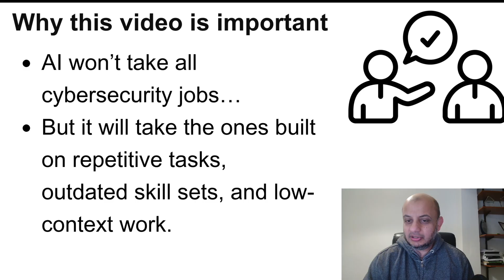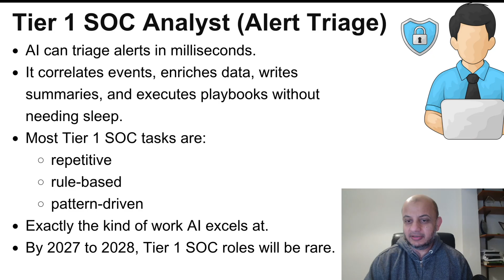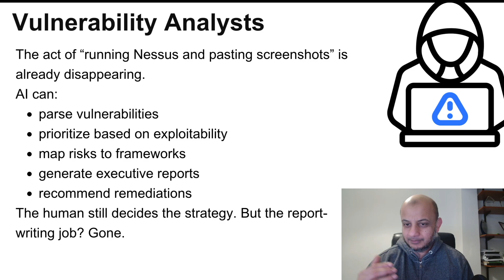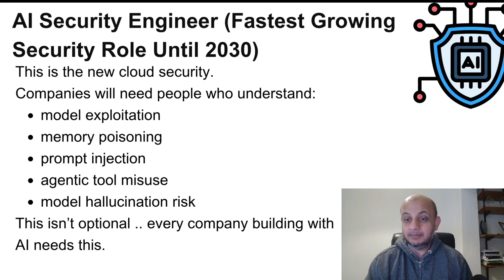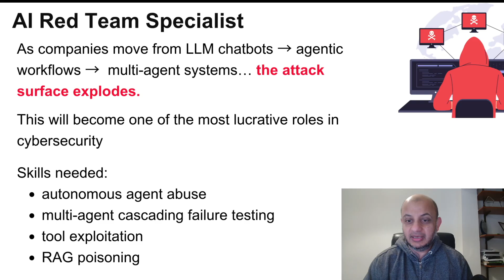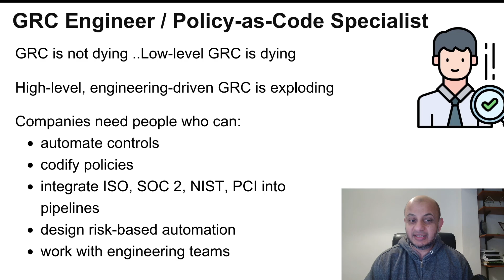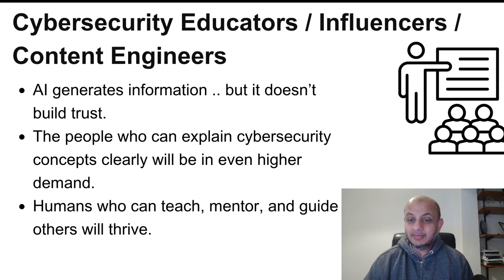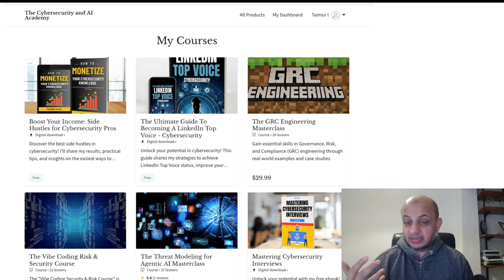The Cybersecurity Jobs AI Will Kill by 2026 — And the Ones That Will Thrive